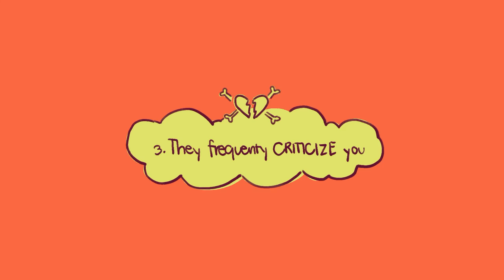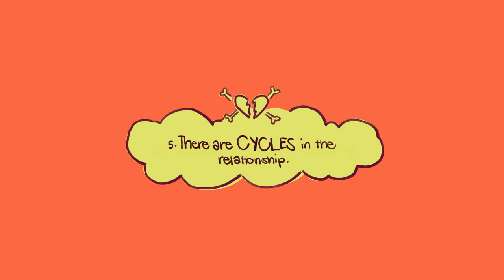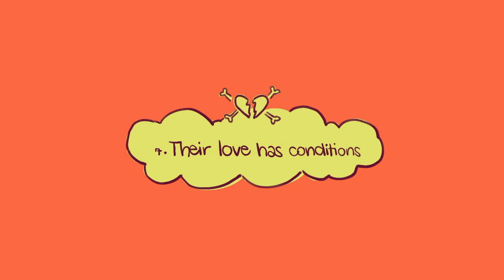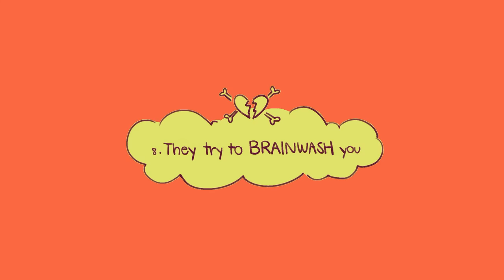8 Signs of a Controlling Partner To Watch Out For (when you get a partner)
Are you in a controlling relationship? Controlling relationships can be hard to spot, especially when you're in one. Control is actually a form of emotional abuse that can cause permanent damage to the person's psyche and mental health, as well as the relationship itself. Being in a controlling relationship for a long amount of time can also increase the likelihood of depression, low self-esteem, and anxiety, so it's important to identify the signs. Think you might be controlled or controlling? In this video, we will be talking more about the things controlling partners do in relationships.

If you relate to this video and want to learn more about gaslighting, which is also a form of emotional abuse, you can check out this video

Writer: Ria Parikh
Script Editor: Morgan Franz
Script Manager: Kelly Soong
VO: Amanda Silvera
Animator: Naphia
YouTube Manager: Cindy Cheong

References
Bonior A. “This Is How Controlling Partners Disguise Their True Selves”. Psychology Today. Friendship 2.0. 15 December 2016.

Bonior A. “20 Signs Your Partner Is Controlling”. Psychology Today. Friendship 2.0. 01 June 2015.

Valentine M. “5 Subtle Signs Your Partner Is Controlling and What to Do About It”. Goalcast. 17 October 2018.

“11 Reasons Why People in Abusive Relationships Can’t ‘Just Leave’”. One Love. N.d.

Have a story you would like to share with us?